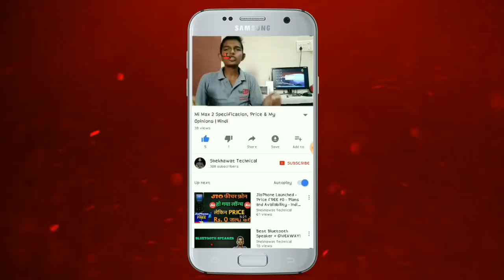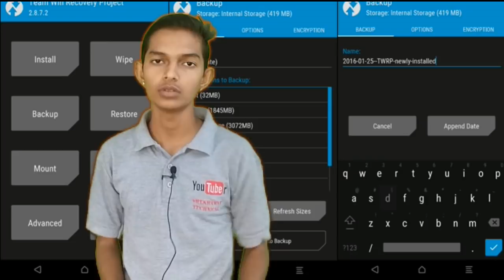Don't Use Miui 9 Base Miui Pro Rom || क्या नुकसान है इसके और क्या फायदे?? - (Hindi)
दोस्तो इस वीडियो में मैने Miui Pro Rom की बात की है तो मैने इस वीडियो में Miui Pro रोम के कुछ नुकसान और कुछ फायदे बताए है टी मुझे उम्मीद है कि आप को वीडियो पसंद आयागी

Friends, in this video I have talked about Miui Pro Rom, so I have given some harm and some benefits to Miui Pro Rome in this video. I hope you like the video.